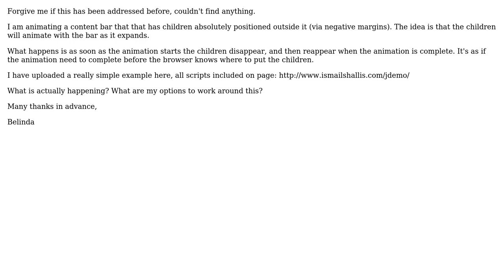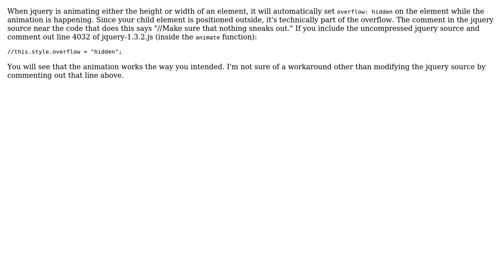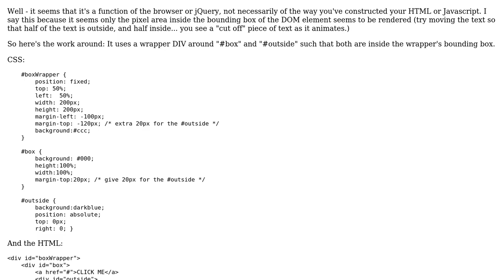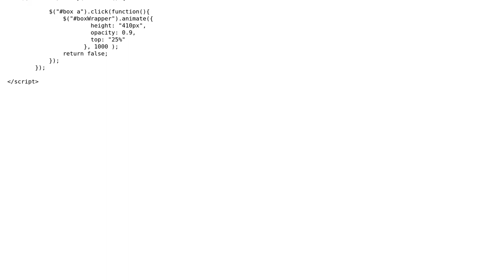jQuery - Animate element that has children absolutely positioned outside it - blinking